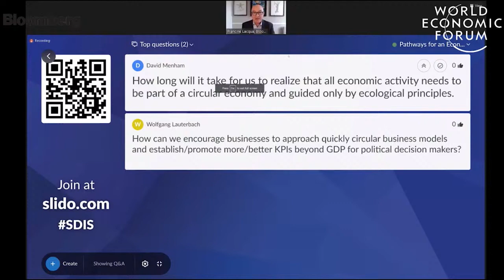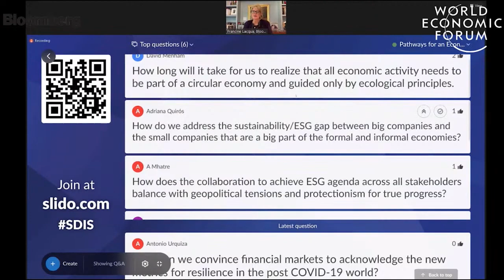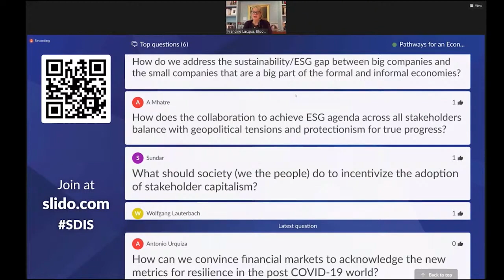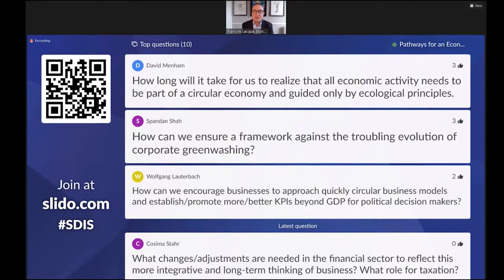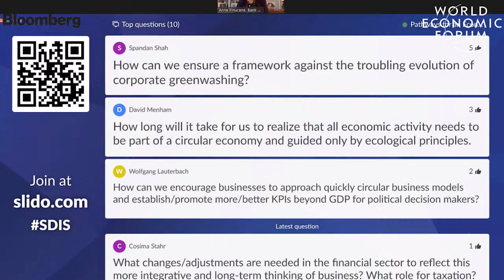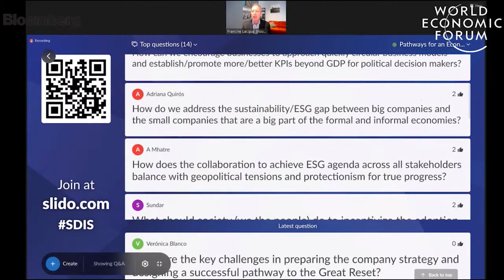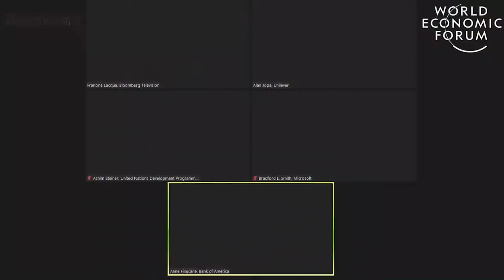Pathways for Economic Reset | Sustainable Development Summit 2020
COVID-19 is exposing the inadequacies of economic systems, causing global concerns for lives and long-term livelihoods. As leaders chart a transition to a greener and more inclusive recovery, what policy reforms are needed to reduce inequality and improve social mobility?

Speakers: Anne Finucane, Achim Steiner, Alan Jope, Bradford L. Smith, Francine Lacqua, Saadia Zahidi